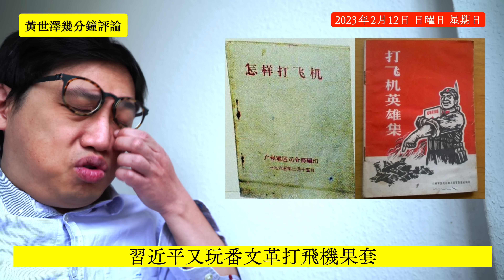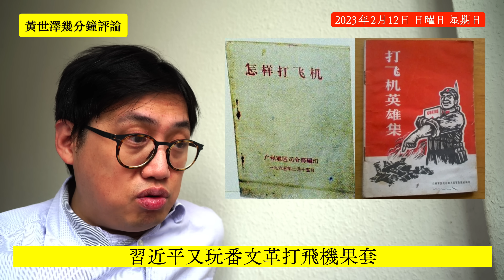習近平無法回應中國多個間諜氣球被擊落事件 為咗維持中國民眾盲目支持 無喇喇山東上空出現UFO 但基本上中國無力喺空中同美國對抗 黃世澤幾分鐘評論 20230212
00:00 習近平無法回應中國多個間諜氣球被擊落事件
01:06 中國山東日照市政府宣稱發現UFO要打落嚟，但件事唔合邏輯
06:00 美國人喺空中嘅物件，中國有無能力打
12:03 習近平用番毛澤東果套愚民政策
18:03 美中關係難以挽回